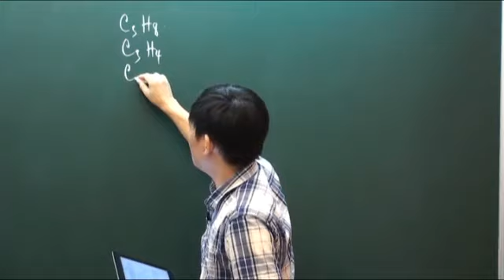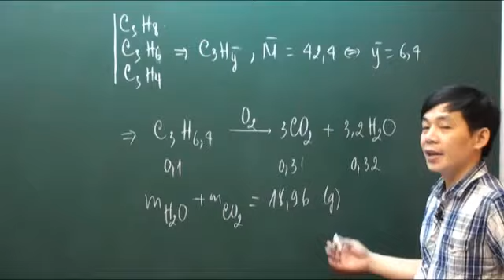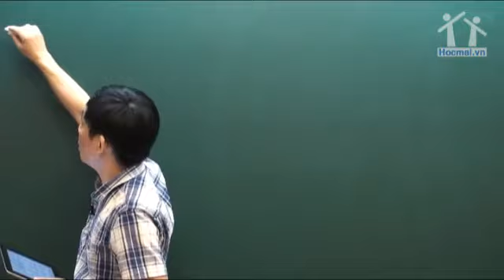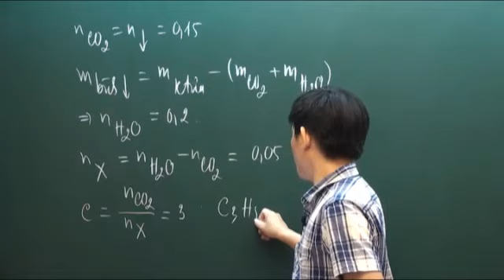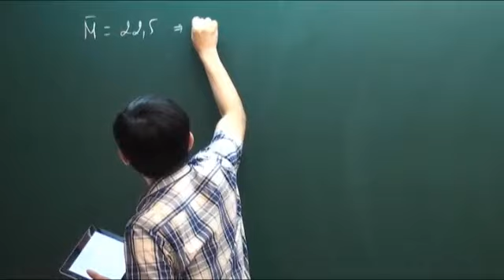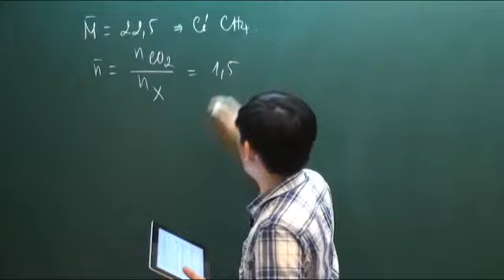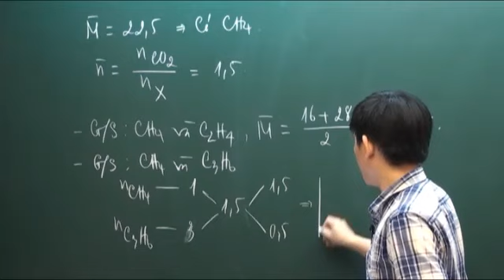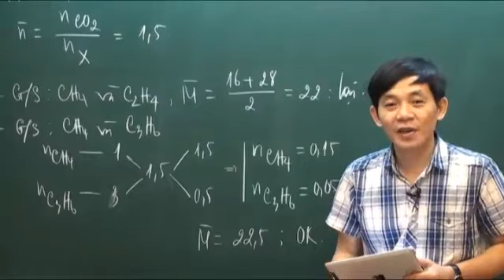Luyện thi đại học cấp tốc hóa học 2014 - Thầy Phạm Ngọc Sơn - Phần 03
Hocmai.vn | Luyện thi đại học cấp tốc hóa học 2014 - Thầy Phạm Ngọc Sơn - Phần 03